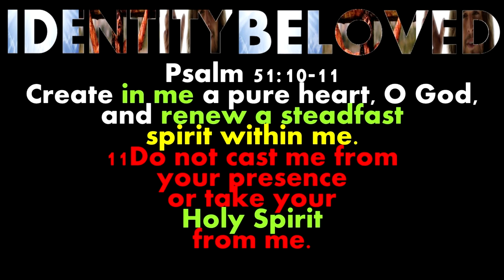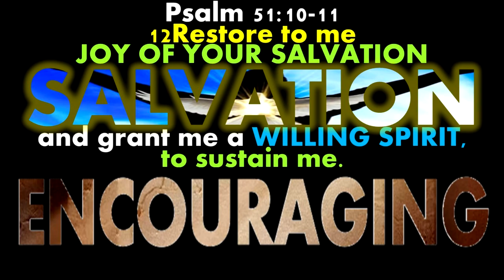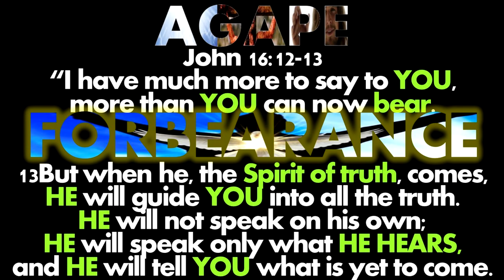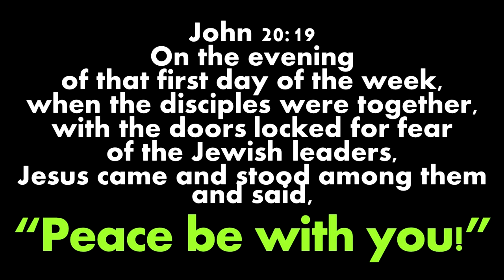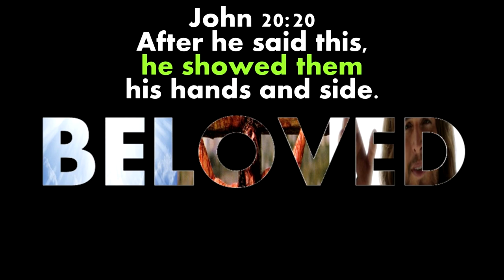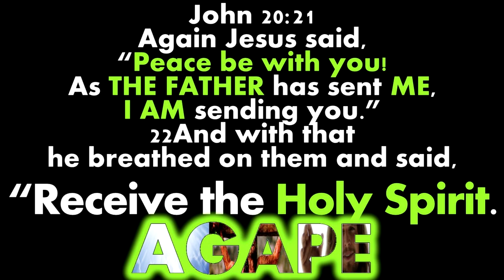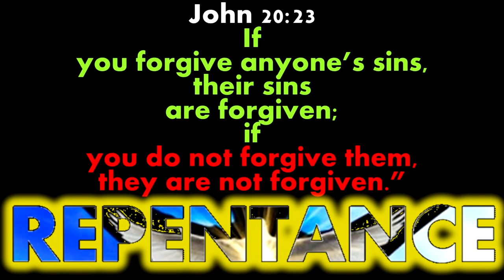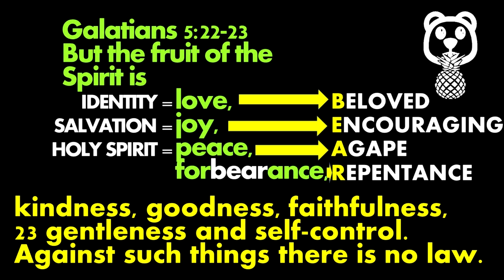BELOVED ENCOURAGING AGAPE REPENTANCE WORSHIP SERVICE HOLY SPIRIT FRUIT JESUS CHRIST IS LORD CHURCH